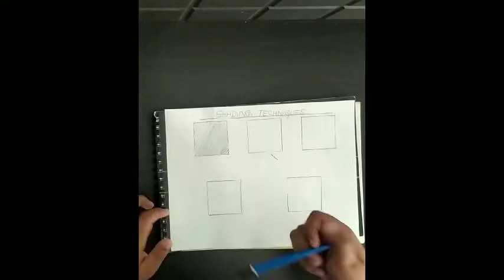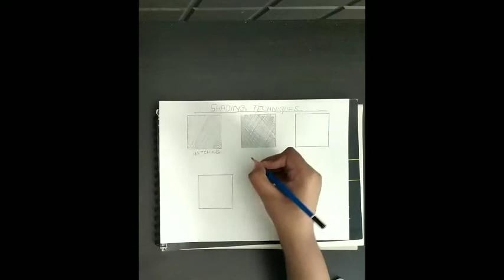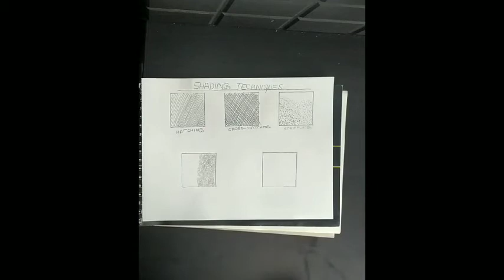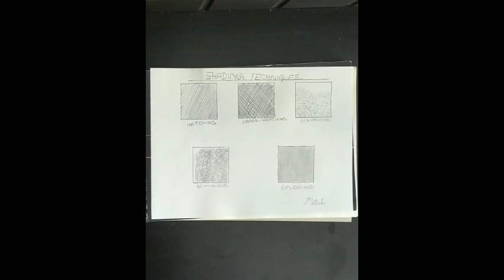Basic shading techniques you should know || Easy shading techniques || Mitul Krishna arts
Hello friends in this video I have showed you 5 shading techniques you should know.